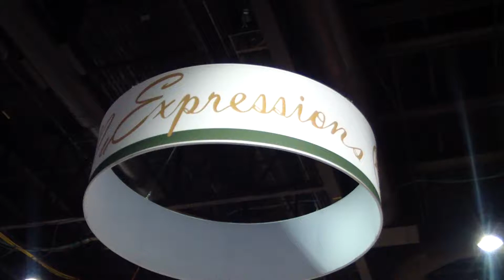Atlanta Model Search Male Models... Lakisha & Marvin Throw Down @Bronner Bros 2014 Winter Hair Show!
Raw footage provided by Darwin E'lom of Revelation Edutainment Networx, LLC. for Atlanta Model Search/ Model House TV & Nu Expressions/ Isabella's Own. So much talent, hard work and prep go into this final showing of Extravagant Hair. The Aug. 2nd thru 5th, 2014 "Metamorphosis... HAPPY HAIR" show this summer will be sizzling hot at booth 106 featuring Samantha Huntley and more!!